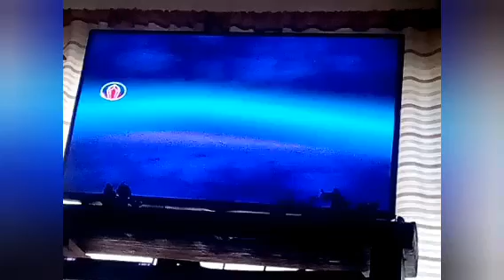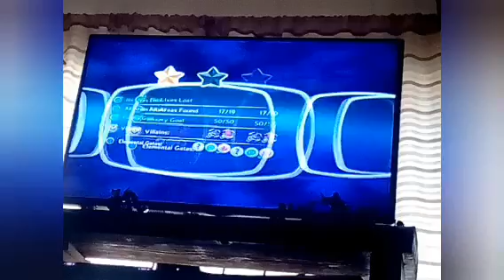Skylanders Trap Team Gameplay #31 (Leveling Up Dark Snap Shot Pt. 2)